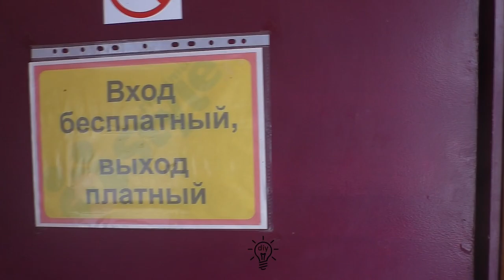3 brilliant ideas that you can repeat !!! It's not difficult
DIY​ Woodworking​ Craft​ master tools homemade diy idea wood diy how to crafts tools idea In this video, I picked up 3 interesting ideas that every master can repeat with their own hands. Enjoy your viewing.